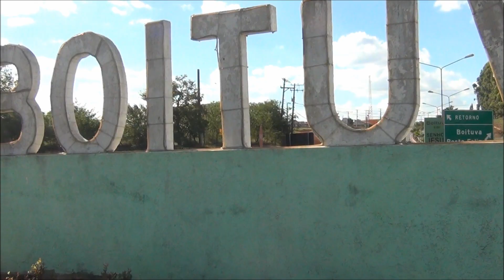Parabéns Boituva - 75 anos de história